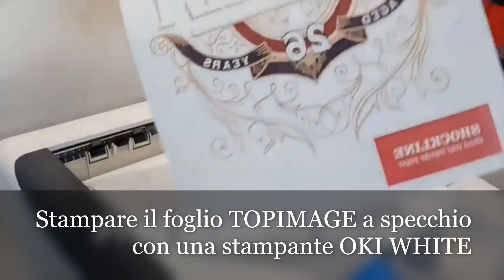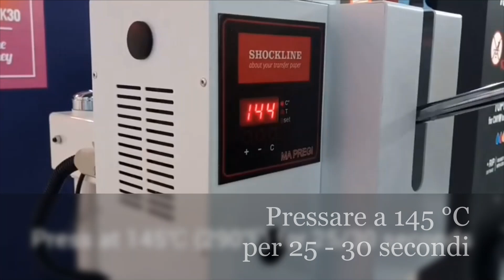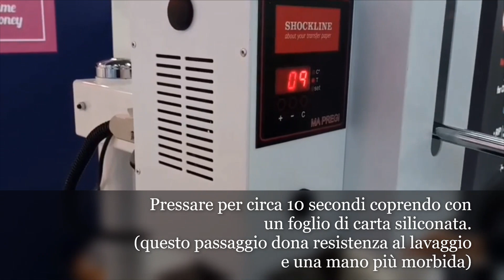Auto-scontornante per tessuti scuri FC TOPDARK30 A3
Personalizzare una maglietta nera con il transfer auto-scontornante per stampanti laser con toner bianco FC TOPDARK30 di Shock Line. Realizzazione maglietta con transfer in formato A3.